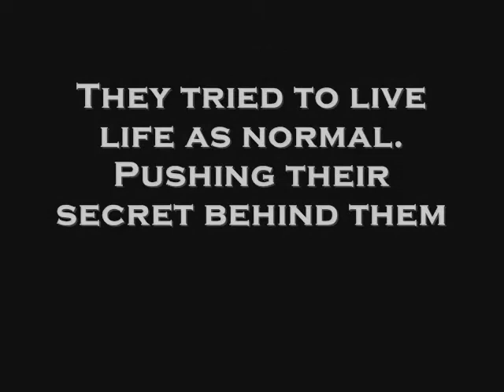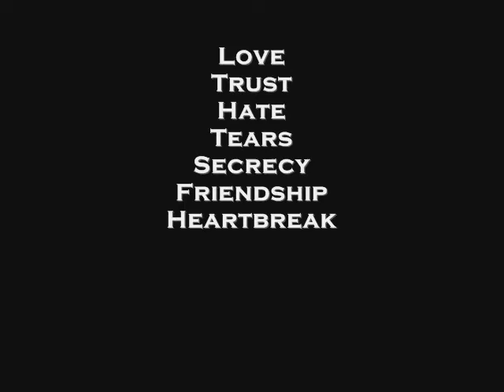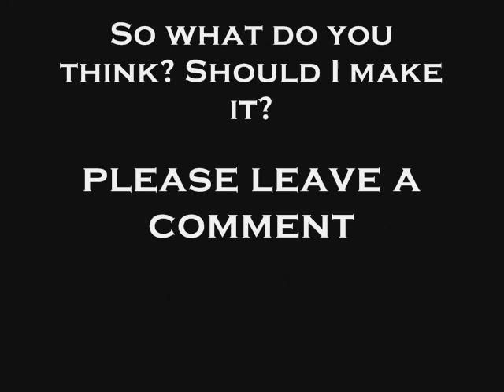Forks High School Trailer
Hey all! So I made this trailer. Do you think I should do it? I'd still carry on with I'll Be Like Her.
So yeah, please leave a comment to say if I should do this.